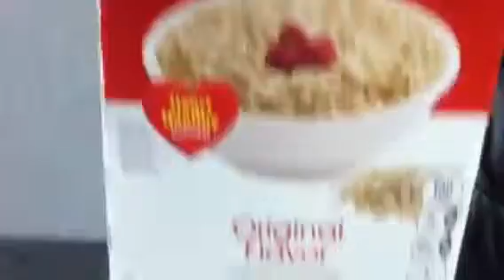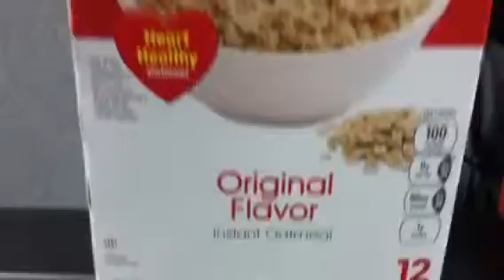Bruce's Daily Dilemma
What happens when you shop too fast? Find out how the pictures on the package don't always accurately depict what's in the box.